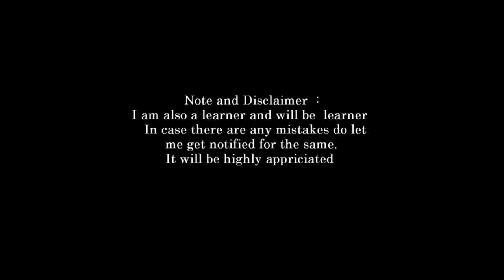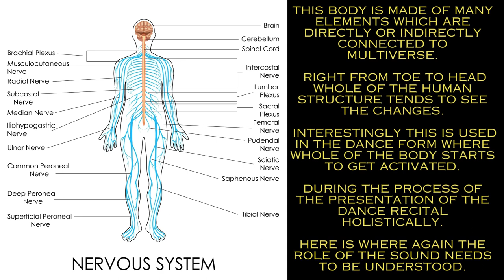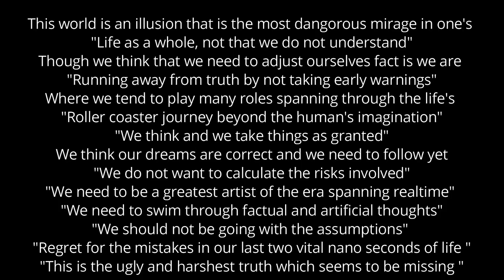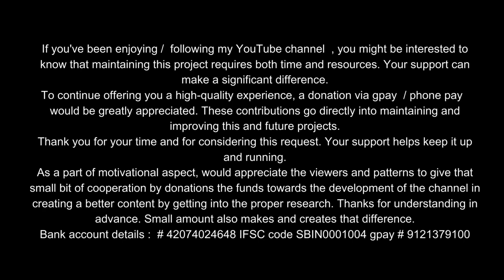introduction to vedas part 30